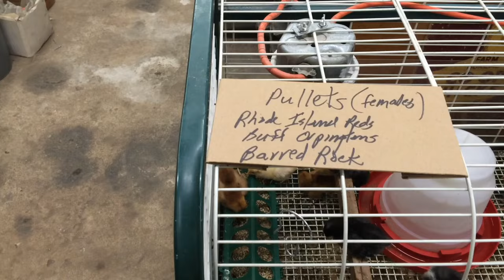Officially A Homestead? Random Clips Around The Homestead: Snakes, Chemtrails, Chickens, Geese, ETC.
Just showing some random clips from the last couple of weeks. I thought it had some interesting stuff and there is an introduction to the new chickens :)